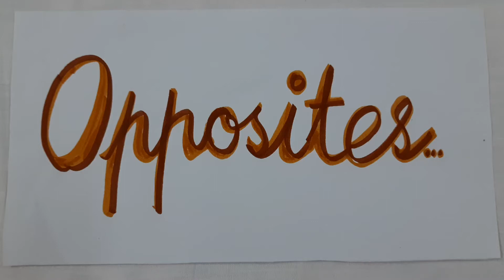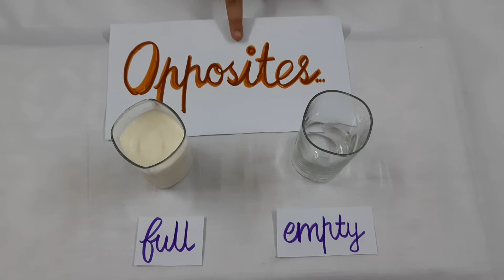ANTONYMS |OPPOSITES | PRIMARY CLASSES | ENGLISH GRAMMAR | SUCCESS STRIVERS BY DEEPTI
✔Here is a very interesting and exhilirating manner to teach the children the concept of OPPOSITES .

✔Children face the issues of monotony since we always tend to use the bookish methods to teach children . Today , SUCCESS STRIVERS brings a different and attractive methodology to teach the concept of antonyms . It is an easy way and just can be done within minutes at home too .

Regards
SUCCESS STRIVERS BY DEEPTI❤